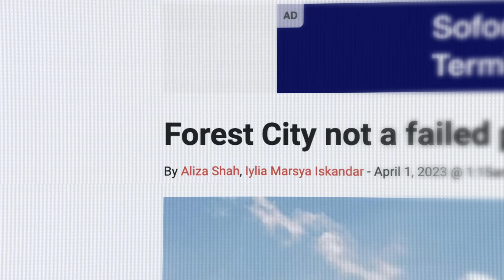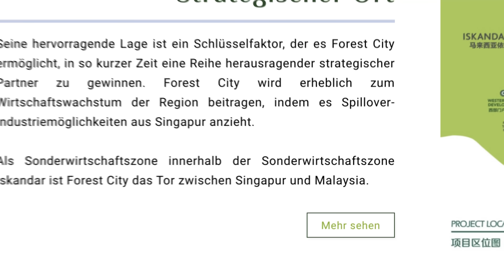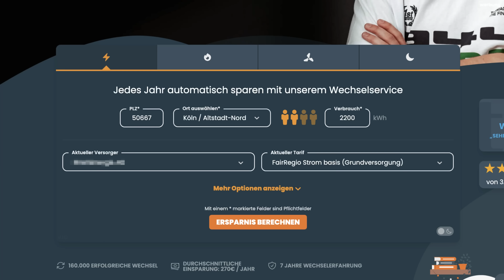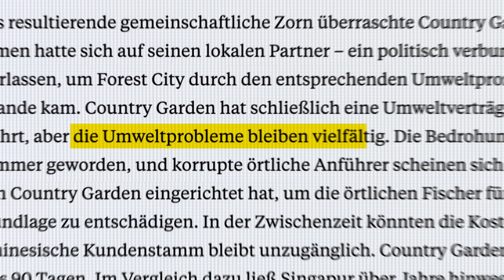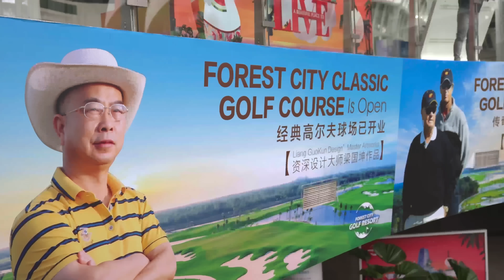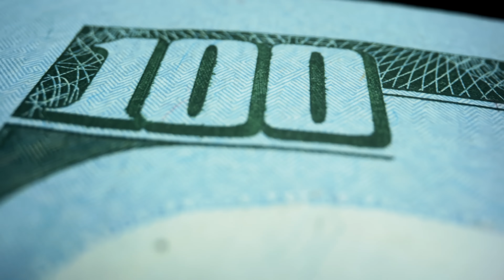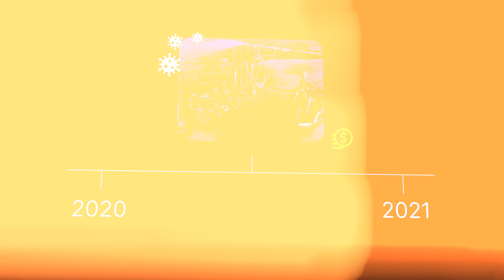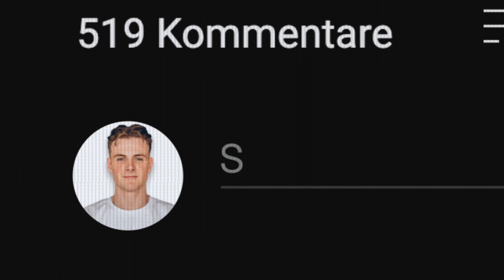Das dunkle Geheimnis der Geisterstadt Forest City in Malaysia!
⚡️ Jetzt Stromtarif vergleichen und mit dem Code “DAVE" 20€ Cashback sparen (Werbung)

Unglaublich, was sich in Forest City, der verlassenen Geisterstadt in Malaysia abspielt. 🏚️ Alle Hintergründe, wie es dazu kommen konnte und warum NIEMAND in dieser Stadt leben möchte. Erfahrt ihr in diesem etwas anderen Video. 🌳 Viel Spaß!

DAVE I Selbstexperimente, Grenzerfahrung, Umbauprojekte, DIY, Studioformate, Höhle der Löwen Produkte, Reise, Hoteltests, 7vsWild Behind the Scenes, 100€, Trade Up und alles, was mir sonst so in den Sinn kommt. 🤍